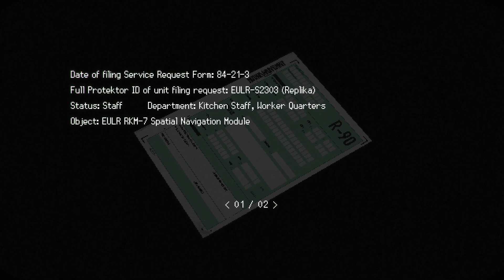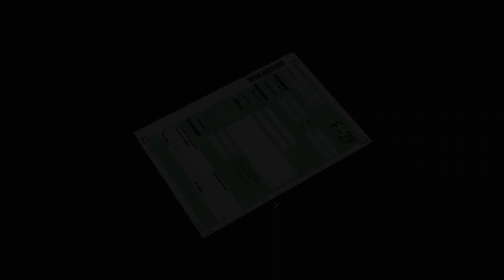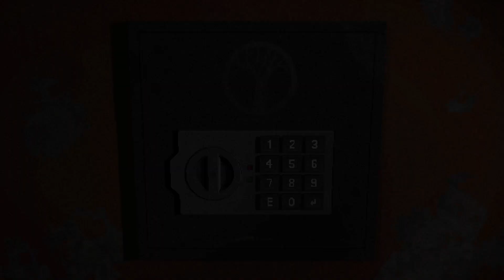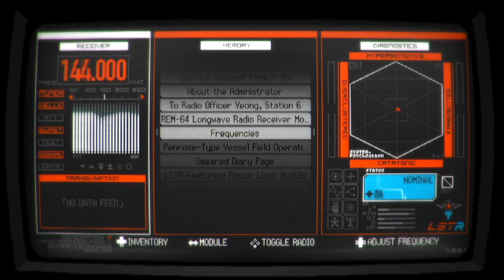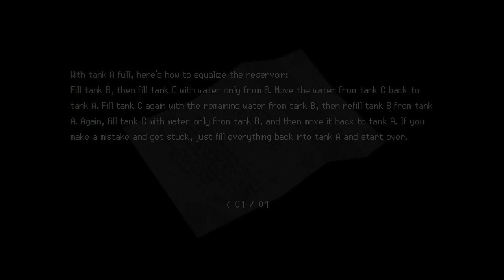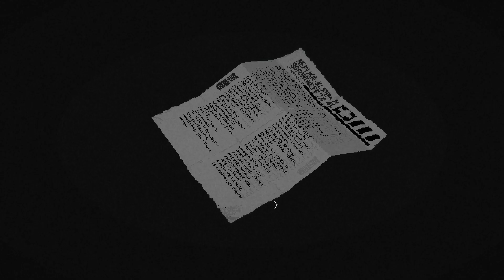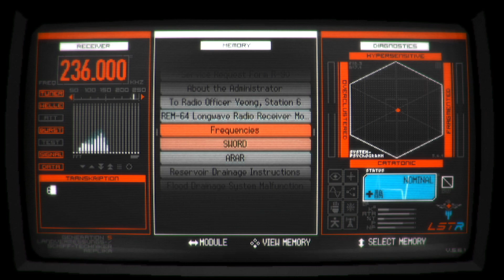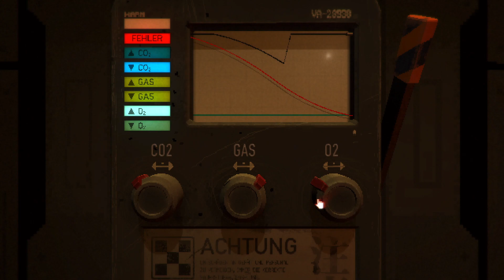Signalis Episode 2 : "Safe"ly Proceded